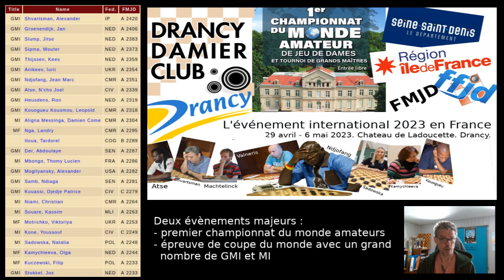Jeu de dames - Drancy 2023 - Coupe du monde & 1er Championnat du monde amateurs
À partir du samedi 29 avril et jusqu'au 6 mai 2023, la Ville de Drancy et le Drancy Damier Club accueille quelques-uns des meilleurs joueurs internationaux du jeu de dames.. Deux épreuves internationales : Coupe du Monde et 1er Championnat du Monde amateurs.